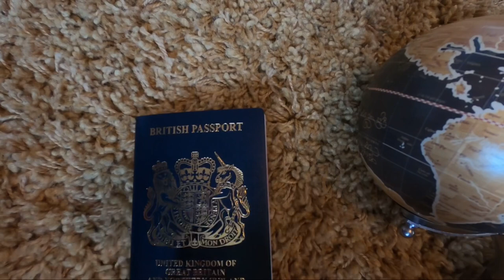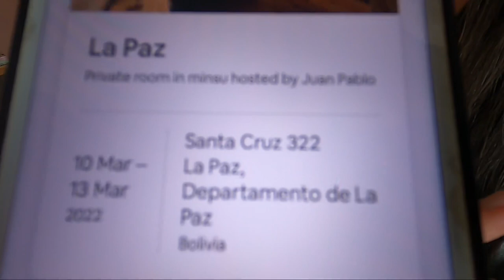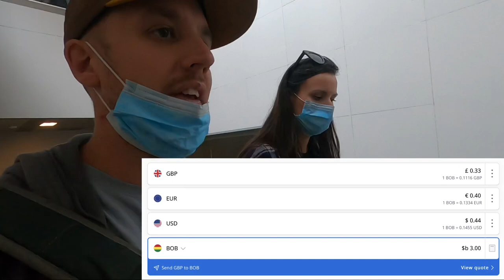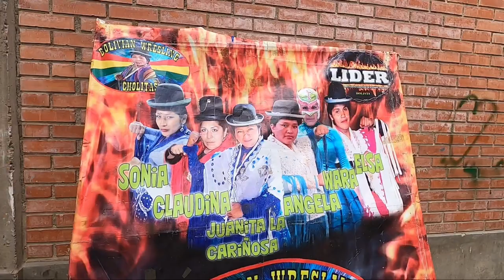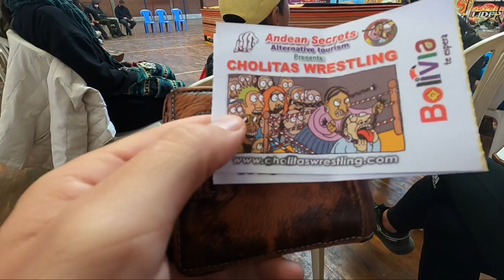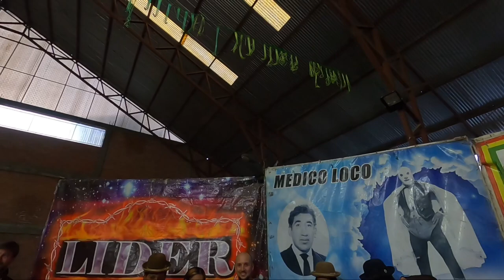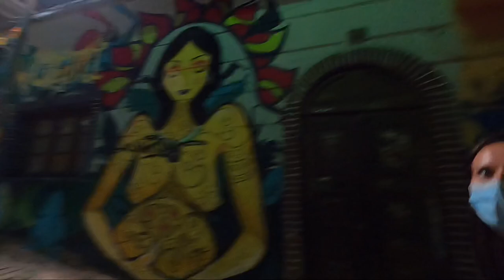A DAY IN LA PAZ - SAN PEDRO PRISON - WITCHES MARKET - CHOLITA WRESTLING - BACKPACKING BOLIVIA 🇧🇴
Our backpacking adventure has taken us to Bolivia. 😃😃

We recommend anyone staying in La Paz to stay near San Francisco Plaza. It’s the best place to stay in La Paz.

We spent a day having a walking tour around the city. We first stopped at plaza Sucre, this plaza is famous for being right next to San Pedro prison. That’s right, a prison in the centre of downtown La paz where the inmates rule it themselves.
Next we headed to a sprawling market which stretches for over 40 blocks, a lot of Cholitas work on these market stalls and you can get anything you want.
A quick trip to see the San Francisco cathedral before heading to plaza Murillo, here is the famous backwards clock and other impressive buildings. Here we heard about the history of Bolivia and the walking tour finally took us to a bar where we tried Sangani for the first time.

We went on our own to see the famous Cholita wrestling in la paz. It was so much fun.

Finally we ended up walking through the witches market, so many weird and wonderful things. Dead baby lamas the most crazy.

Hope you enjoy la paz as much as we did.